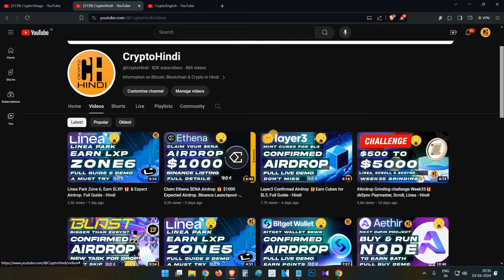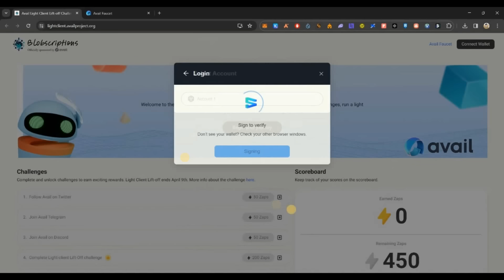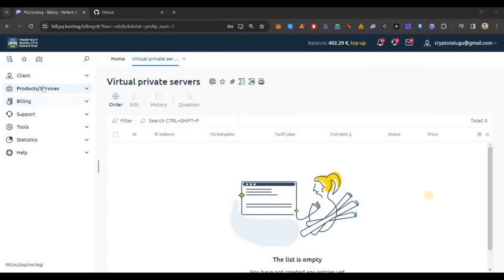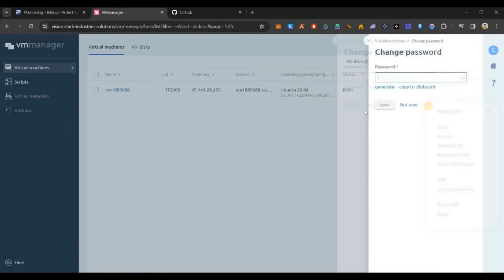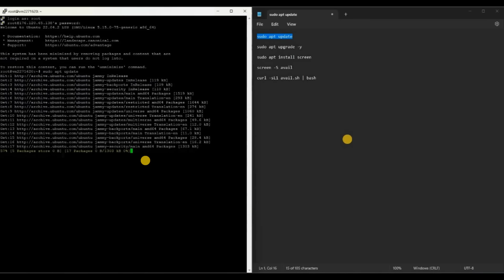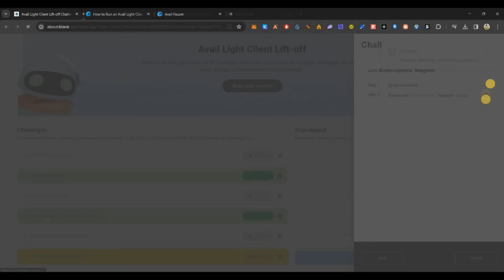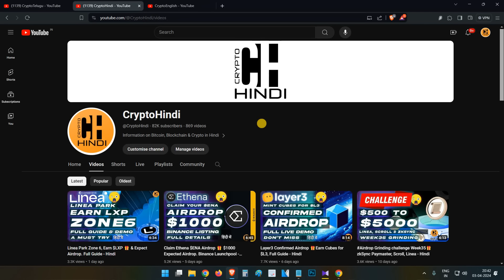Avail - Light Client Node Challenge🤖Setup Guide, 🎁Confirmed Rewards - Hindi